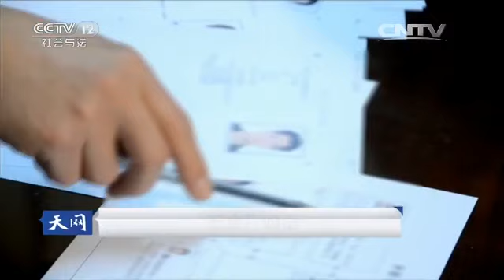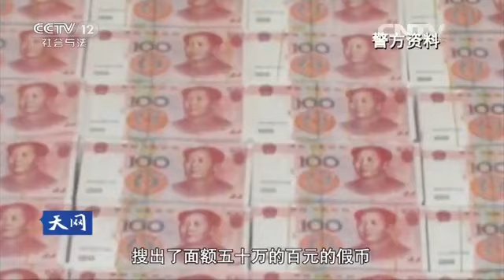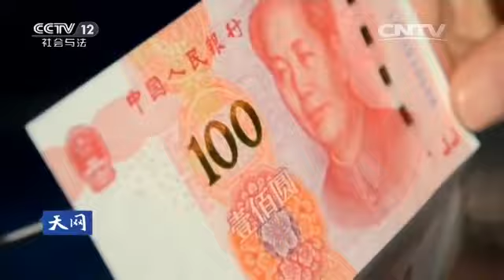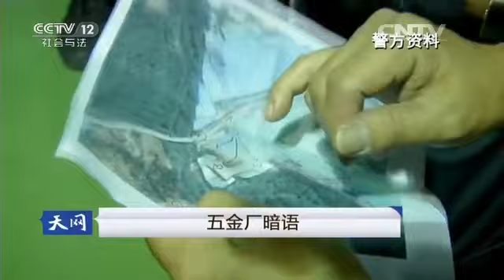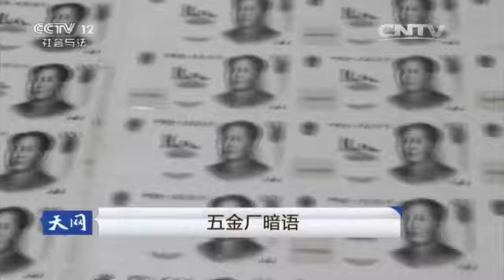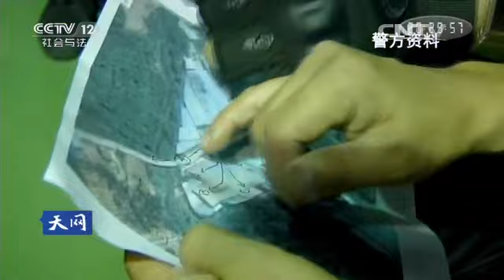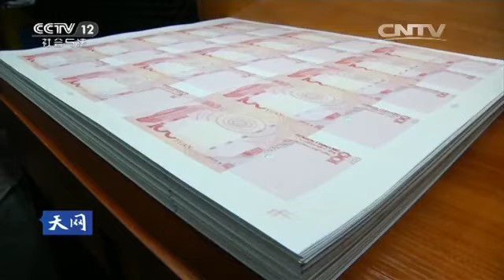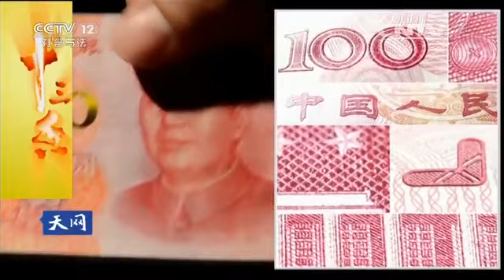20160504 天网 五金厂暗语